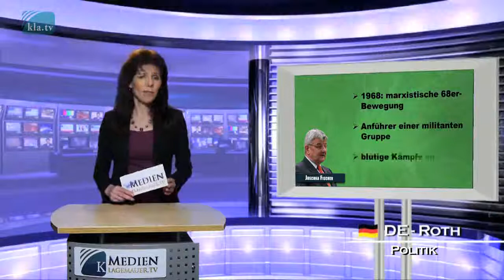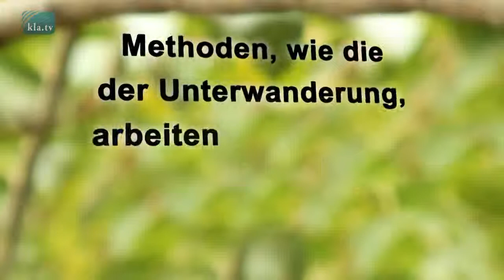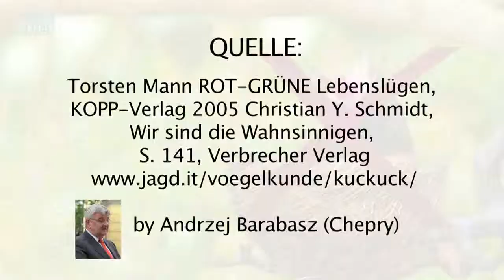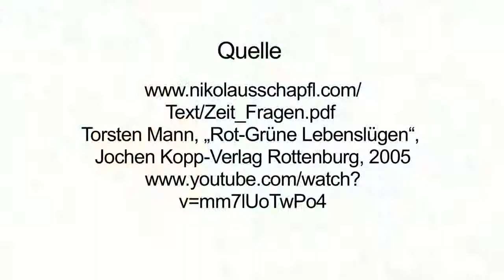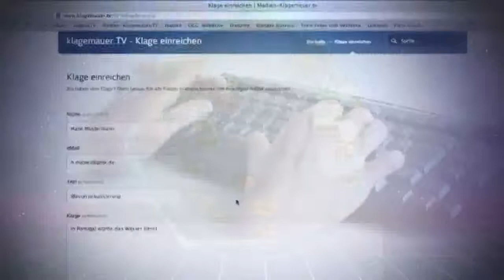Unterwanderung statt Revolution